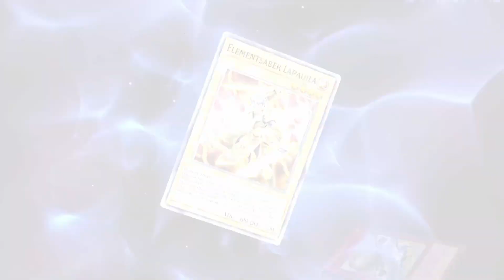Lets Play: Yu-Gi-Oh! Master Duel - Part 6 D-D-D-DUEL!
Today we tackle RANKED with our AMAZINGLY OVER POWERED HERO DECK. Yugioh Master Duel has been an absolute BLAST to play, and I can't wait to continue playing it more and more ^0^